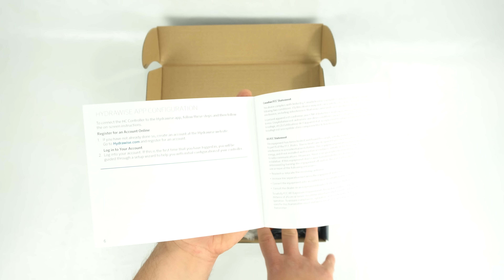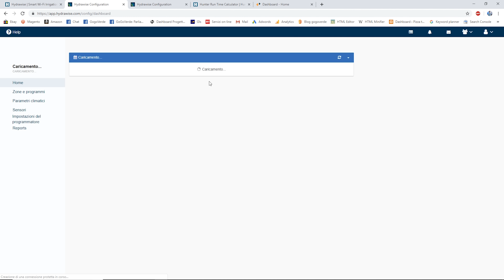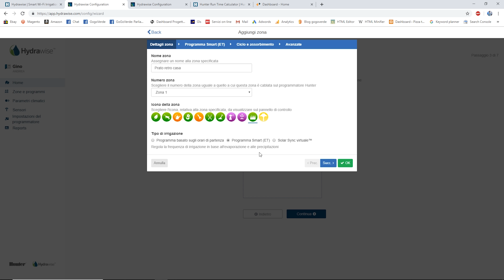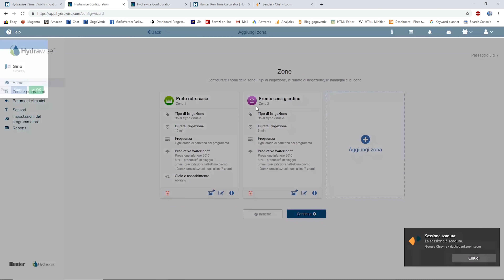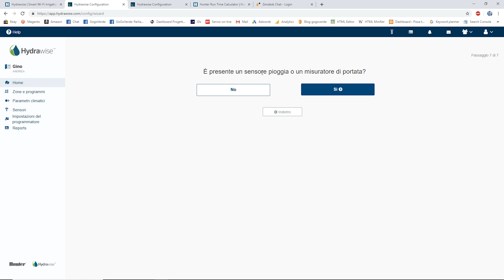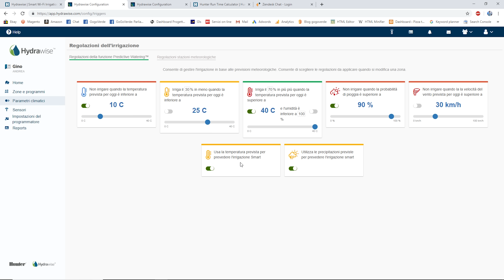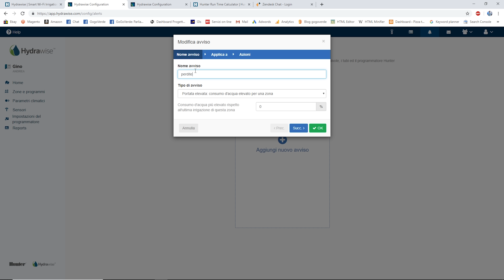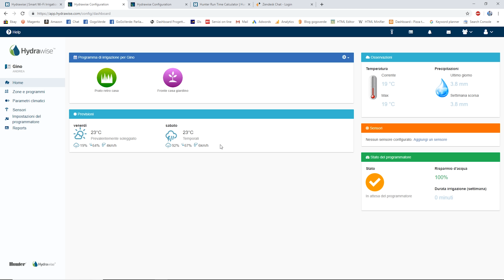Recensione: Programmatore WiFi Hunter Hydrawise HC per irrigazione DOMOTICA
Scopriamo assieme il nuovo e avanzatissimo programmatore per irrigazione da giardino domotico della Hunter, e le sue mille funzioni utili per il controllo remoto di impianti di irrigazione.

Fateci sapere nei commenti cosa ne pensate!